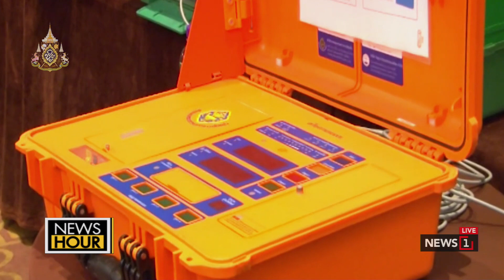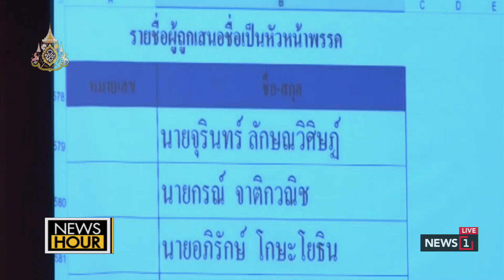"จุรินทร์" นั่งหัวหน้าพรรคประชาธิปัตย์คนใหม่ : News Hour (ช่วงที่1) 15/05/2019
"จุรินทร์" นั่งหัวหน้าพรรคประชาธิปัตย์คนใหม่ หลายฝ่ายเชื่อทำให้การตั้งรัฐบาลของขั้วพปชร.ยากขึ้น!! : News Hour (ช่วงที่1) 15/05/2019